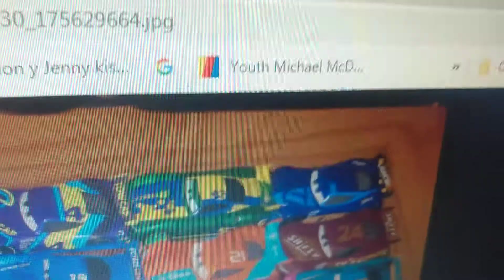Things are gonna change around here...